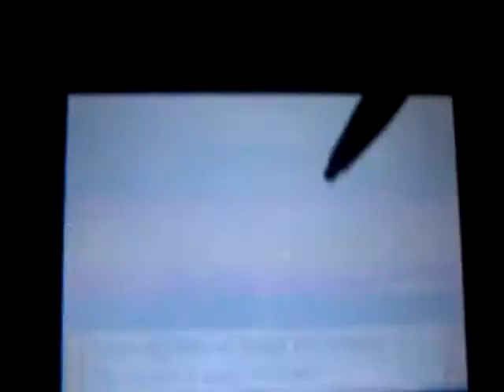Pokemon Ranger 2 - Cresselia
Me catching cresselia in pr2, the final of the gem guardian bosses and it wasnt too difficult. next boss is garchomp